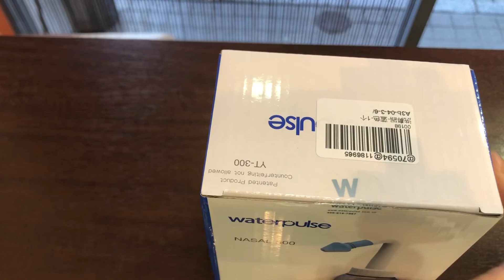【閲覧注意】379円の鼻洗浄器で鼻うがい！これを使えば鼻うがいは簡単スッキリ！鼻うがい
東京都狛江市の美容室Nap（ナップ）の茂木です！

今回は、毎年春先に悩まされていた「花粉症対策」として鼻うがいをしていたのですが、簡単に鼻洗浄ができる鼻洗浄器をAmazonで見つけたので動画でご紹介させていただきます。

しかもこれが使いやすくて、とても安い！！

Lifepartner 鼻うがい 鼻洗浄器　【￥379＋送料無料】

ぜひ花粉症に悩まされている方やハウスダストなどのアレルギー性鼻炎の方、蓄膿症（副鼻腔炎）やウイルス対策としてもとても良いと思います。

どうしてもこういったアレルギーは、ステロイドの注射や点鼻薬、飲み薬に頼りがち！

なるべく薬は体に副作用といった負担をかけてしまうので、使いたくないですよね！？
洗浄で使う生理食塩水は、自分で塩分濃度0.9％を作ればよいので低コストです。
普段から、この鼻洗浄機を使ったケアを習慣にして、気持ちよく過ごしましょう！

◇【冷え性やシミ・シワが気になる方】必見！寒いこの時期は免疫力アップで病気にならない身体づくり！

◇【頭皮デトックス スパ】東京都狛江市の美容室ナップからヘッドスパのご紹介です！

◇【 スチームトリートメント 】ハンドブローで仕上がりを全部リアルに見せます！東京都狛江市の美容室ナップの定番トリートメント！

◇【ヘアドネーション】狛江市内の中学1年生が、東京都狛江市の美容室ナップにヘアドネーションで髪を寄付してくれました！

◇【首こり解消法！】東京都狛江市の美容室ナップから実際に首こりが改善した方法をお伝えします！姿勢も改善！

◇【ヘアドネーション】小学５年生が頑張って伸ばした髪の毛を、東京都狛江市の美容室ナップに髪を寄付してくれました！ジャーダックさんに送ります！

◇【ソフトツイストパーマ】東京都狛江市の美容室ナップがメンズパーマのご提案！一瞬でヘアスタイル変身イケメンパーマスタイル！

◇【ダメージヘアの縮毛矯正】カラーダメージのある髪に縮毛矯正でツヤ髪に！東京都狛江市の美容室ナップから髪質改善縮毛矯正のご提案です！

◇60代細毛でボリュームが出ないとお悩みのミセスに！東京都狛江市の美容室ナップからデジタルパーマのご提案！

◇東京都狛江市の美容室ナップがオススメする、ヘアカラーにエンジェルスチーム！パサつき・ダメージヘアにはこれが効く！

◇【炭酸泉スパ動画】狛江市の美容室ナップの炭酸泉スパ！高濃度炭酸泉で簡単に頭皮の汚れと、髪についてる整髪剤を除去しましょう！

◇水素足湯をしながら、水素水・水素風呂について！（兵庫医科大学 先端医学研究所 細胞・遺伝子治療部門 後藤章暢 教授）

東京都狛江市東和泉3-10-5